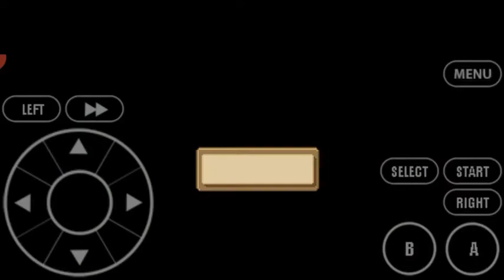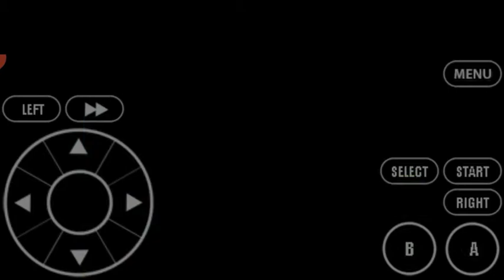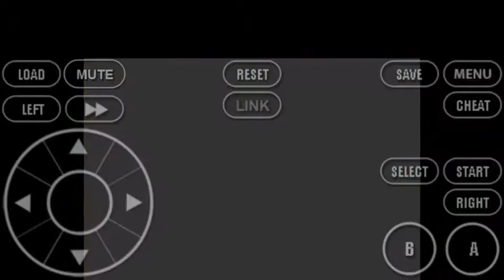Summon Night - Swordcraft Story 2: Broken Sword Part3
Bermain Summon Night Swordcraft Story 2 Game boy Advance di android

Part3